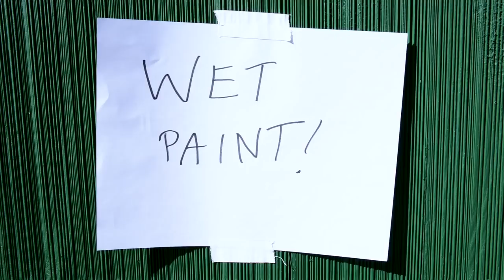Book Nerd Problems | Wet Paint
ANYTHING BUT THE BOOK.

The Epic Reads Holiday Box is here! Hurry and order a limited-edition box (while supplies last!) with the perfect bookish essentials to stay cozy this winter